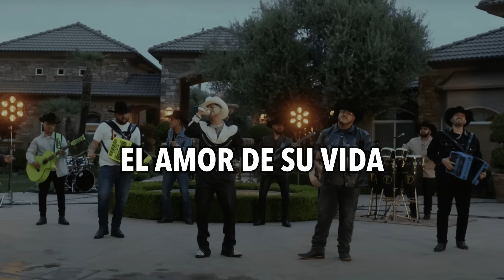Grupo Frontera x Grupo Firme - EL AMOR DE SU VIDA (2024)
Canciones y Corridos Grupo Marca Registrada Corridos VIP Los Nuevos Rebeldes Corridos Tumbados MX Eden Muñoz Grupo Arriesgado TV Adriel Favela Markitos TOYS - Stories Corridos Belicos Tony Aguirre Kartel Music Servandozl El Gordo Arce Fidel Marca Registrada Natanael Cano Del Records Corridos Mix MX Beto Sierra Manzana Records Corridos Belicones Calibre50 Fuerza Regida Jalisco Music Panchito Arredondo TV BabyMusic Gerardo Ortiz Corridos Alusivos Corridos Tumbados Alfredo Valenzuela Grupo Firme Junior H RB Music Omar Ruiz Victor Cibrian Official Luis R Conriquez Oficial Markitos TOYS Corridos Asignados Trokas y Corridos Código FN El Vitolias Alfredo Olivas Grupo Recluta Fidelruedatv